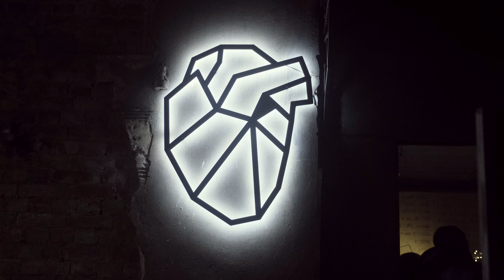"10 кошек" Репортаж с презентации альбома в Питере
Репортаж: Гера Парфиненко
Не видела репортаж до последнего, и когда посмотрела, ещё долго сияла от счастья – как же здорово спустя месяц снова вернуться в ту атмосферу и почувствовать всё это.))
Мне ООООЧЕНЬ приятно было услышать такую обратную связь! Я не ожидала, что кто-то прилетит на концерт из другого города, не ожидала, что на концерте будет так много новых людей. Ребят, это очень круто. Спасибо вам большое.
Буду дальше развиваться для вас и вместе с вами. Люблю очень.